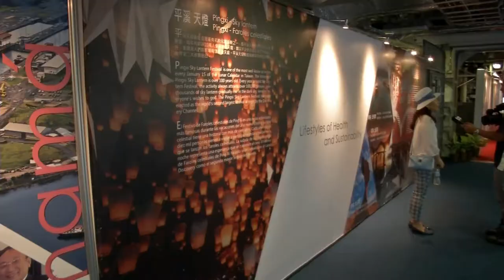20160426 我海軍敦睦遠航訓練支隊敦訪巴拿馬之歡迎儀式 （第2台 TVN）